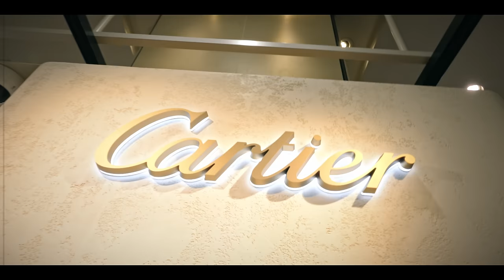Osaka shopping with Cartier, jewelry ideas for Winter / 憧れのジュエリーの世界を堪能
OUR's

今回はカルティエとして初めての阪急大阪メンズ館出店で、大阪のお店に遊びに行きました。

カルティエ 阪急メンズ大阪 期間限定ブティック
9/9(土)〜11/27(月)まで行われているのでぜひ足を運んでみてください！

video edit by Keigo Yasuda

this video is sponcered by Cartier